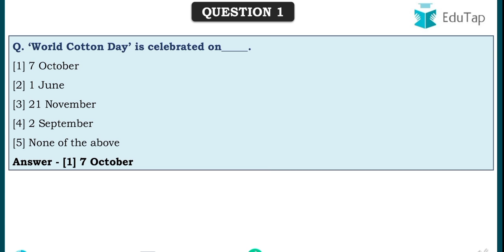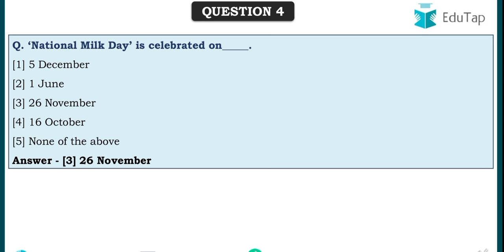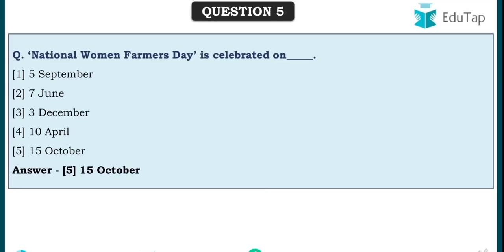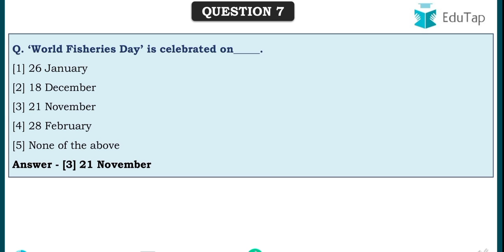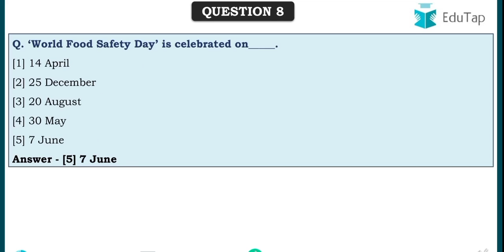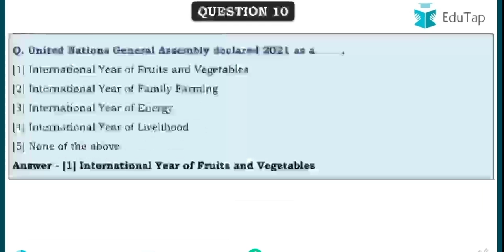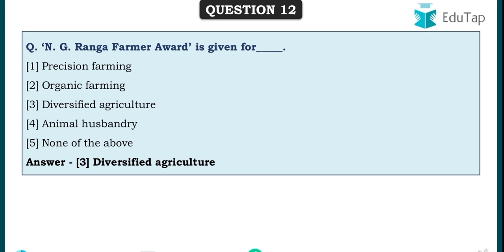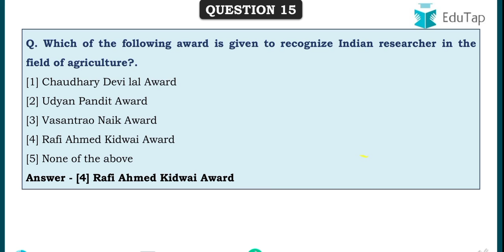𝐈𝐦𝐩𝐨𝐫𝐭𝐚𝐧𝐭 𝐃𝐚𝐲𝐬 & 𝐀𝐰𝐚𝐫𝐝𝐬 𝐰𝐢𝐭𝐡 𝐄𝐱𝐩𝐥𝐚𝐧𝐚𝐭𝐢𝐨𝐧 |Useful for HO,AO,IBPS-AFO,CAT,CMAT&Other Competitive Exams